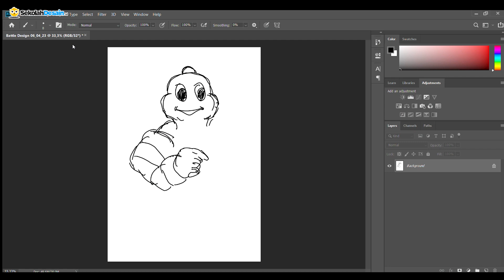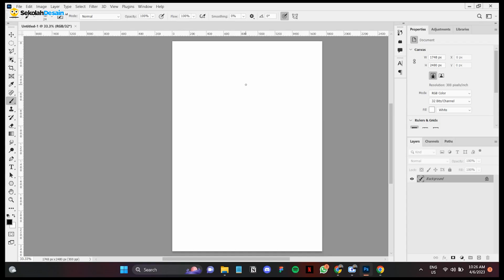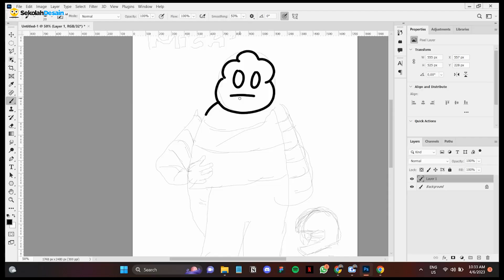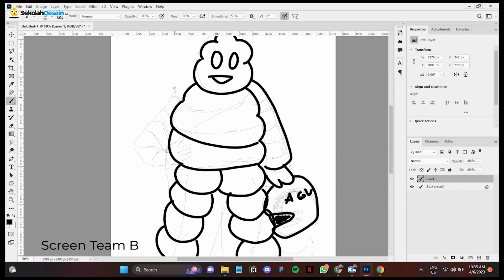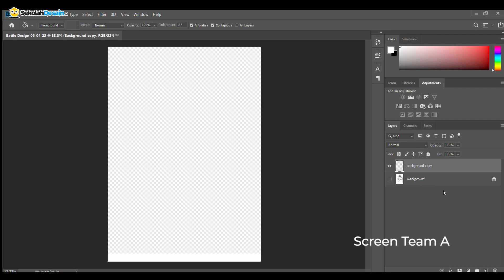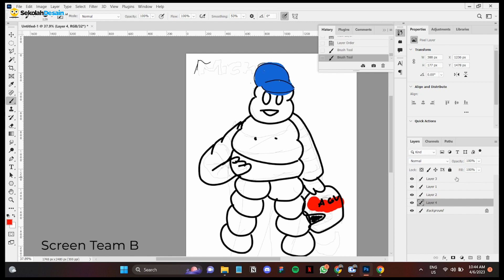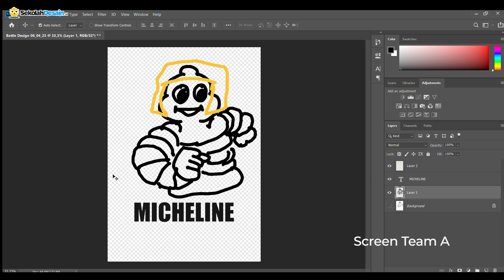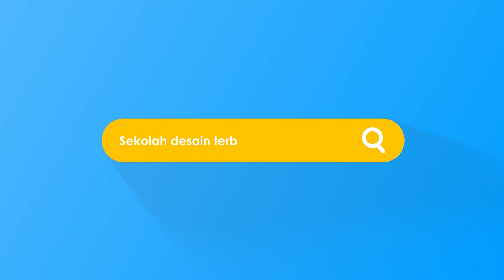How We Turned Michelin's Logo into a Hideous Design